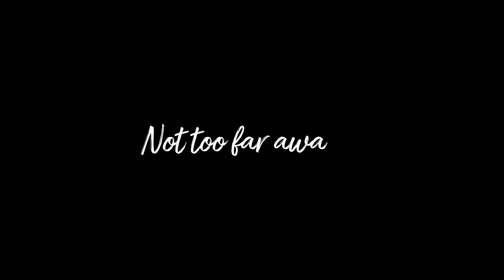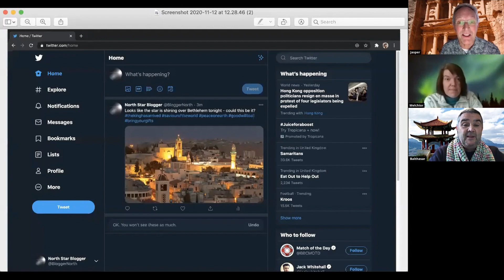A Very Zoomy Nativity - Episode Two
What would the Nativity have looked like if it had taken place in 2020?